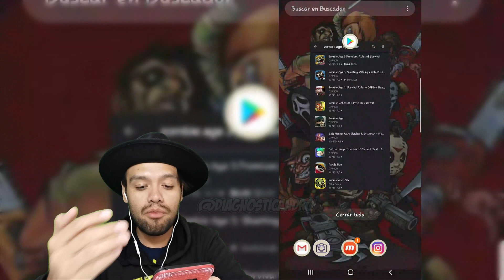OFERTAS DE PLAYSTORE | Zombie Age 3 Premium: Rules of Survival | GRATIS 2019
NUEVA SECCION.
 ZOMBIE AGE 3 ALA FECHA DEL DIA 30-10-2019 ESTARA SOLO POCO TIEMPO GRATIS. ASI QUE APROVECHA

//AQUI LOS JUEGOS//